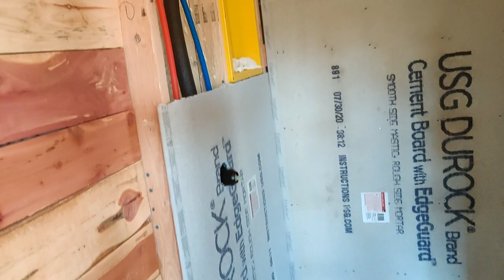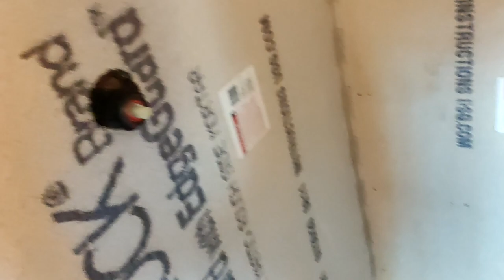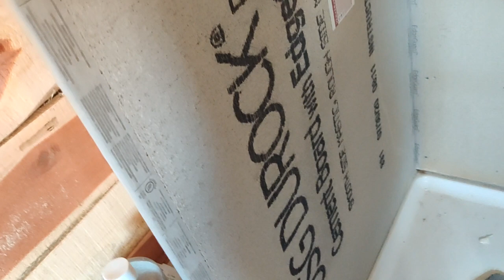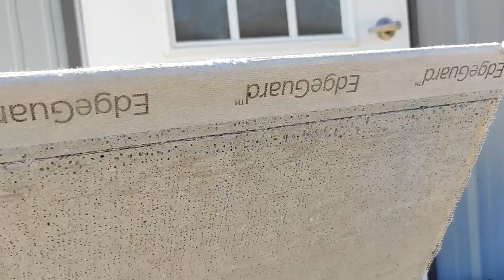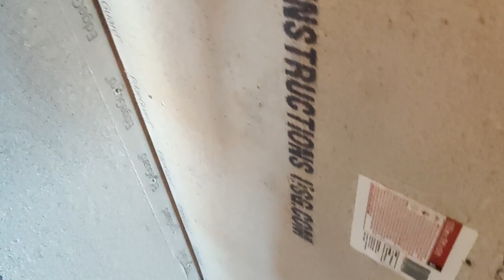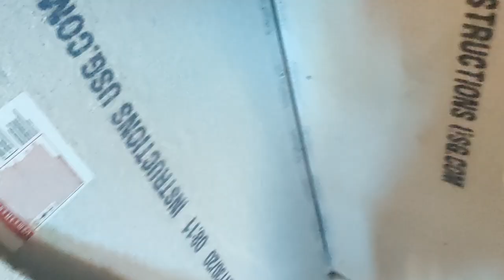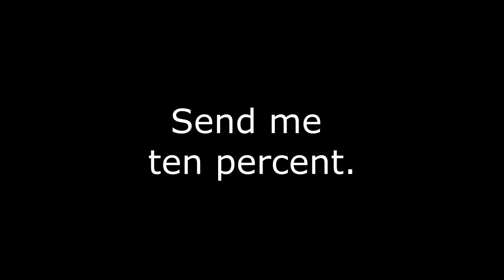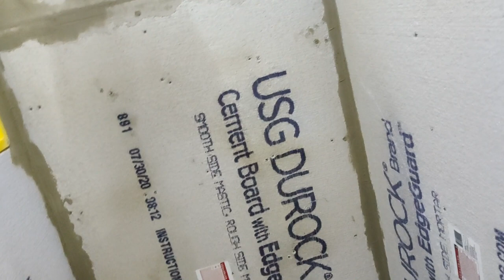Durock Over London. Durock On Chicago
I lay down Durock cement board. It's the same as hardibavker or wonderboard. It's a tile backer board that you will have a lot in common with. except you'll spell it bored. Shout out Wesley Willis .